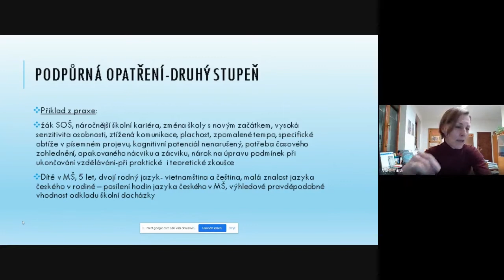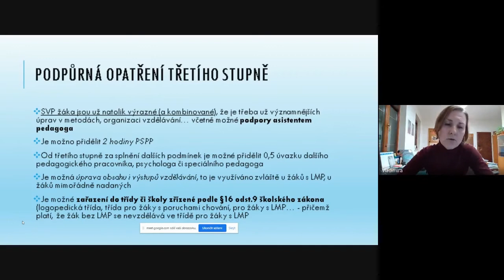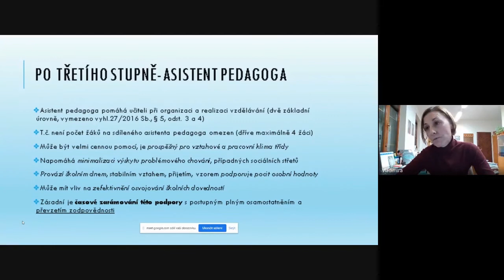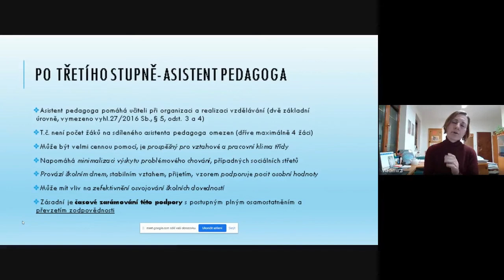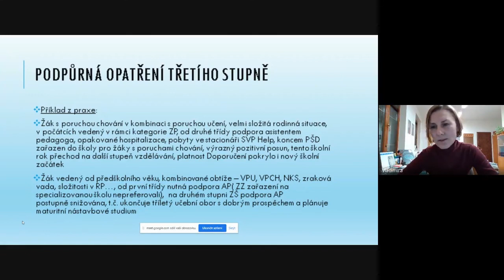Podpůrná opatření - třetí stupeň, asistent pedagoga - Učíme nanečisto #83